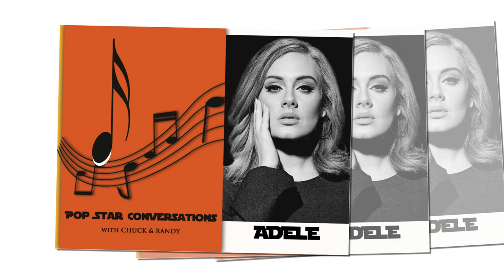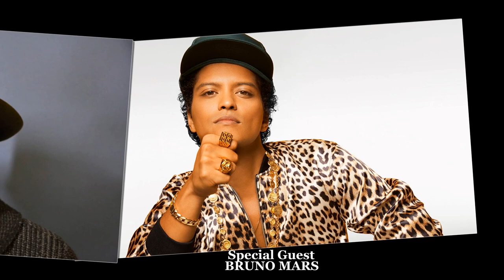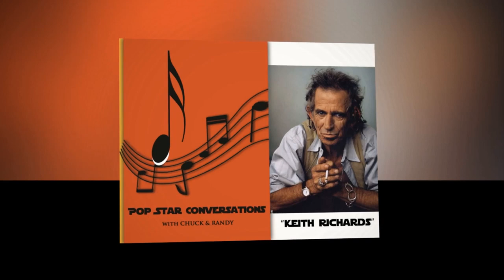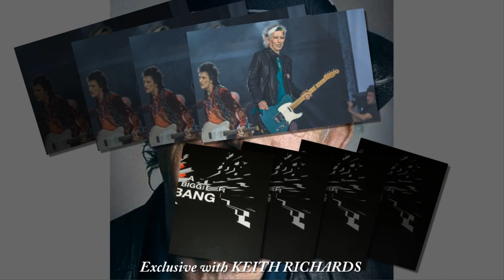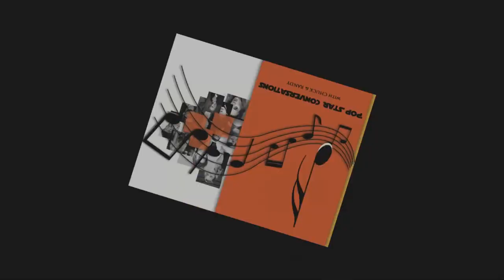Compilation Interview - Adele, Beyonce, Bruno, Celine , Cher, Ed Sheeran, Keith Richards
Adele, Beyonce, Bruno, Celine, Cher, Ed Sheeran, Keith Richards compilation of EXCLUSIVE INTERVIEWS with these Pop Star icons!

Pop Star Conversations takes you on an inside journey as the hosts Chuck Gavoian and Randy Nader interview the leading Pop and Rock artists of today and yesterday.  The exclusive interviews highlight the Pop Stars opinions on politics, current projects, and their Hollywood lives.